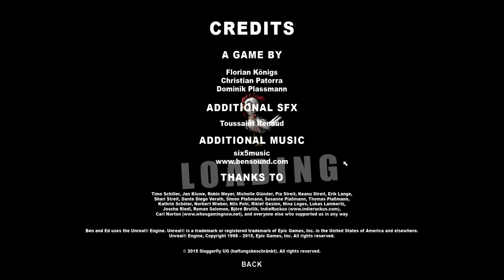Ben and ED | MARELE FINAL | Episodul 6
Nu uitati sa lasati un LIKE daca va place!

Asta e sfarsitul seriei

Stiu ca jocul a mai fost facut si de alti oameni, dar imi place mult si am vrut sa il joc si eu. Sper sa va placa modul in care joc :)